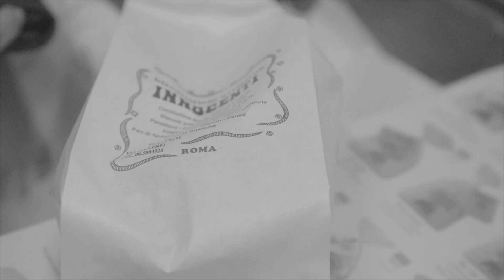Biscotti and beyond - Briciole di FaME Ep.4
Passeggiamo con Sophie per le vie di Trastevere tra biscotti, supplì e personaggi molto speciali. Un vero tour dell'anima.